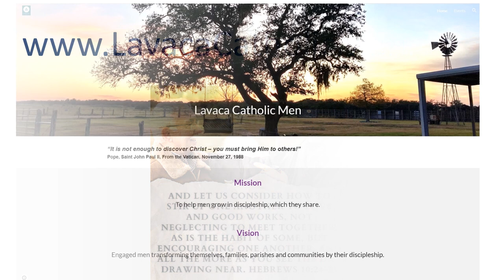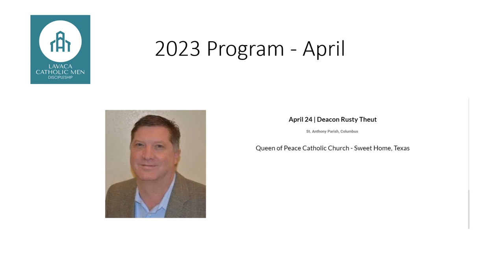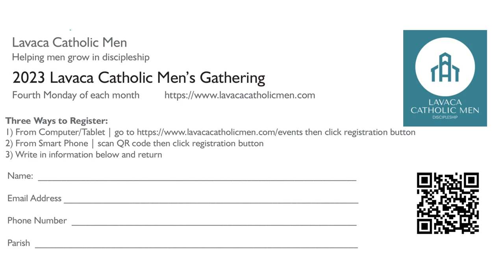Lavaca Catholic Men | Overview January 2023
Slideshow, Schedule, Deanery Photos, No Sound.